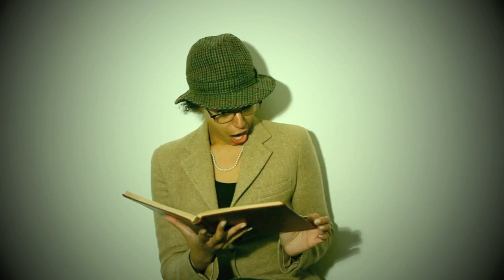Naomi Ruth - I Keep On Thinking 'bout You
Here's a little song to remind you that I'm still here...haven't disappeared..and that all that Christmas pudding may finally have gone to my head! Enjoy

Song produced by Naomi Ruth and Andrew Hudson
Video Directed by Nick Akass and Naomi Ruth